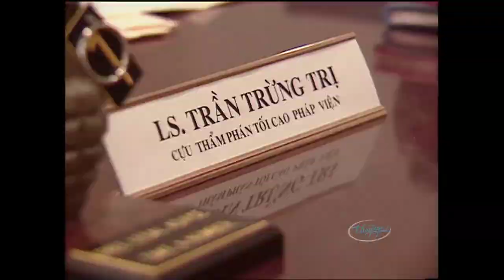Hài Kịch Hay Nhất "TẤU HÀI" Hài La Thoại Tân & Rick Murphy, Chí Tài, Việt Hương | Hài kịch PBN 24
☞ Hài Kịch : Tấu Hài - La Thoại Tân & Rick Murphy - PBN 24
☞ Hài Kịch : Gà Què Ăn Quẩn Cối Xay - Chí Tài, Kiều Linh, Phi Nhung, Uyên Chi - PBN 82
☞ Hài Kịch : Cuộc Thi Tài Năng Vi Vu - Chí Tài, Việt Hương, Thúy Nga, Hoài Tâm, Long Đẹp Trai
** Nghệ sĩ : La Thoại Tân & Rick Murphy, Chí Tài, Kiều Linh, Phi Nhung, Uyên Chi, Việt Hương, Thúy Nga, Hoài Tâm, Long Đẹp Trai